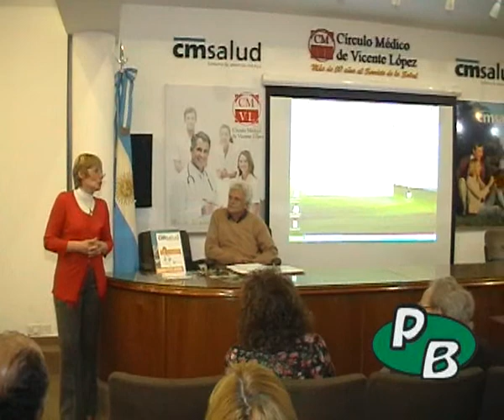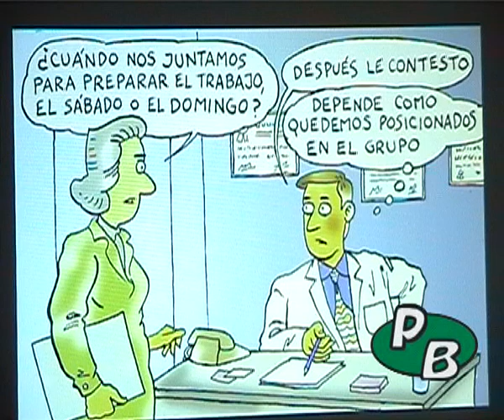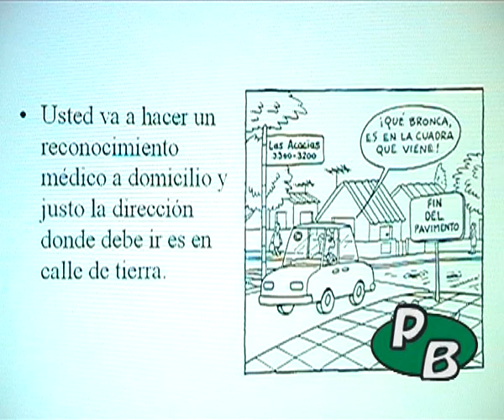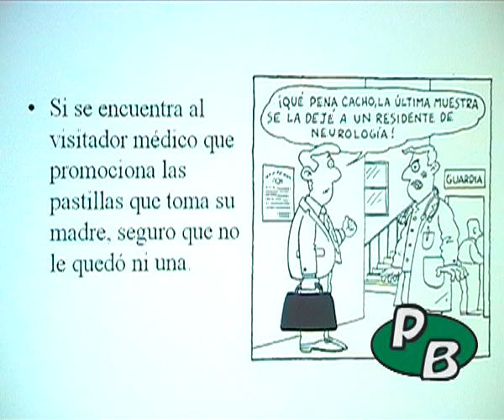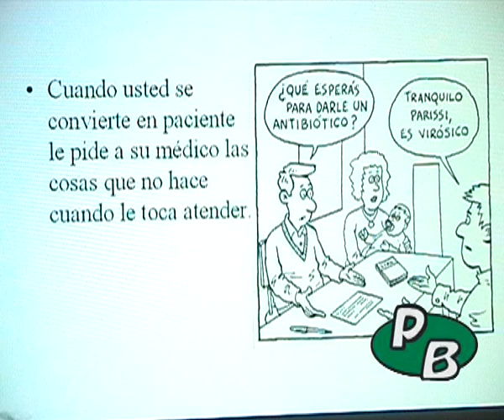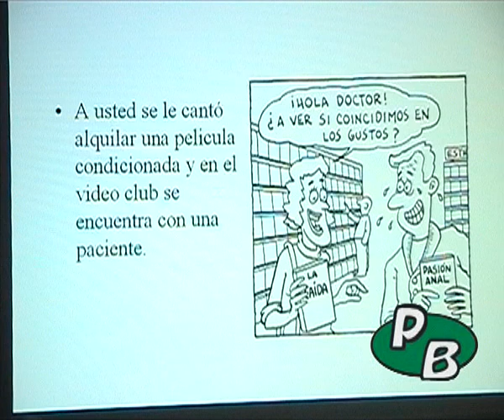El dibujante Jorge Meijide "Meiji" se presento Vicente López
El reconocido dibujante Jorge Meiji Meijide, premio nacional de Dibujo, y muy recordado por sus intervenciones en la mítica Revista Humor Registrado, de la desaparecida Ediciones La Urraca, mostró un abanico de sus creaciones -dibujos, caricaturas, escritos y otros trabajos de humor gráfico- durante una charla dinámica y sumamente entretenida, en el Círculo Médico de Vicente López, institución que regularmente organiza programas artísticos y culturales abiertos a la comunidad, donde también participan los profesionales que adhieren a la entidad.